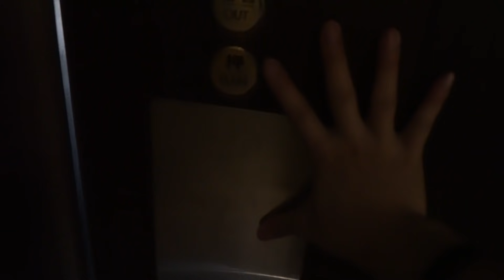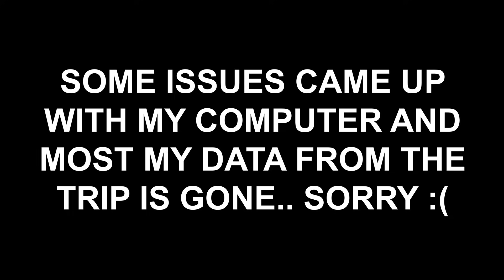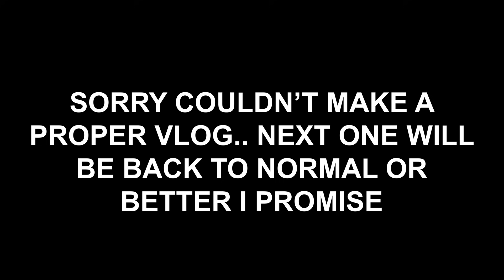My SD Card GOT WIPED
Tokyo, Japan
Sorry the vlog is so all over the place.. I had an overall fun trip to Tokyo but a lot of the data on my card got wiped.. hope this video of me and my friends was enjoyable